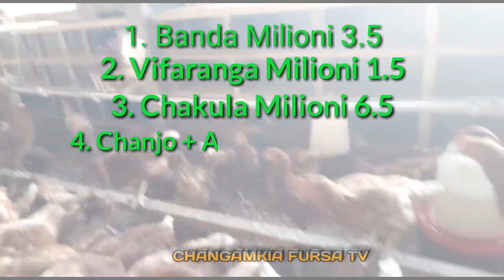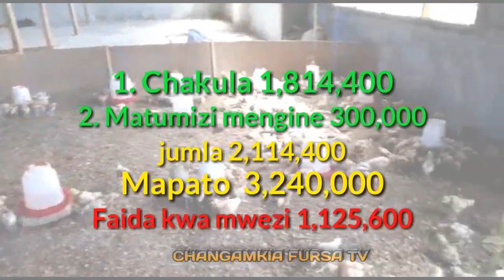Mchanganuo wa Ufugaji wa Kuku wa Mayai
kabla haujaanza ufugaji wa kuku wa mayai, ni vizuri kufahamu mchanganuo wa ufugaji wa kuku hawa wa mayai.
Nilazima ujua mradi wa ufugaji wa kuku wa mayai unagharimu kiasi gani cha pesa kuanzia ujenzi wa banda la kuku wa mayai, gharama za vifaranga, gharama za chakula, chanjo, antibiotics na matumizi mengine.

kwenye video hii utajifunza kila kitu kinachohusu ufugaji wa kuku wa mayai, gharama za kuwalisha wakianza kutaga na faida inayopatikana kwa mwezi.